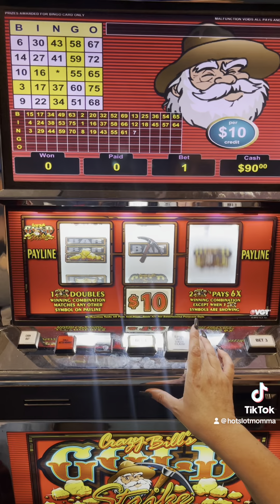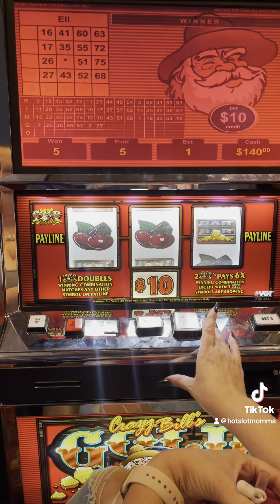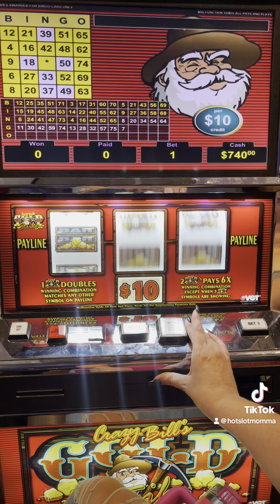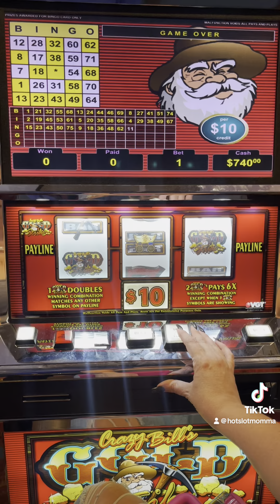$10 Crazy Bill’s Gold Strike Vgt Slot Machine Full Bingo Card